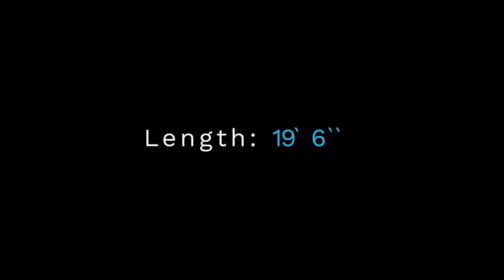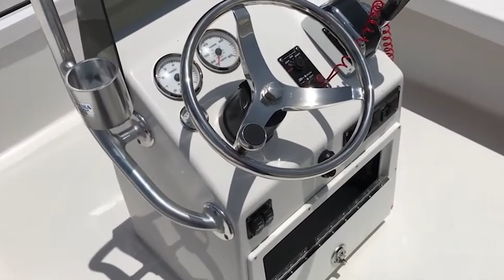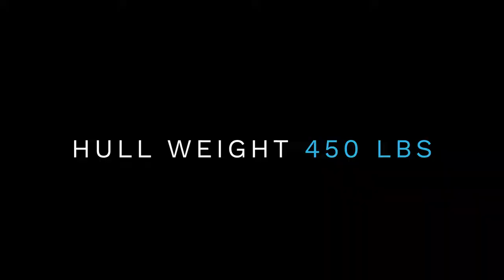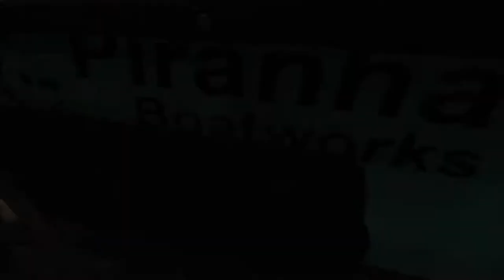Piranha Boatworks | CASADOR B2200 | ALEM F2000 | MAGRO P180 | ALVO F1700 | ONDA F1400 | RASO P140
The first step is to tack in the stringer system for added support and strength. The stringer system is attached to the hull while it is still in the mold. This controls any unnecessary flexing of the hull while the stringer support is adhered to the structure. Then the electrical, plumbing and power systems are placed into the various components. Any of the stainless steel and aluminum hardware pieces are attached to the hull, hatches, consoles and deck. Once all the pieces are in place they are sandwiched together and chemically bonded to one another to create one solid piece. Piranha’s quality system ensures that your boat meets or exceeds all standards of quality and durability. We inspect our skiffs after each critical juncture in the creation process. Our build process is designed, monitored, and constantly upgraded to guarantee that the boat you purchase from Piranha meets your and our high standards.